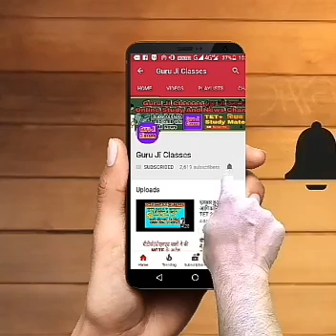UPTET 2017: कोर्ट अपडेट रिपोर्ट-20 दिसम्बर 2018, रिज़वान अंसारी की जुबानी, देखें यह लाइव वीडियो